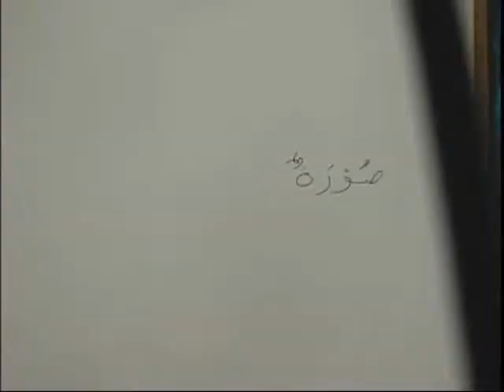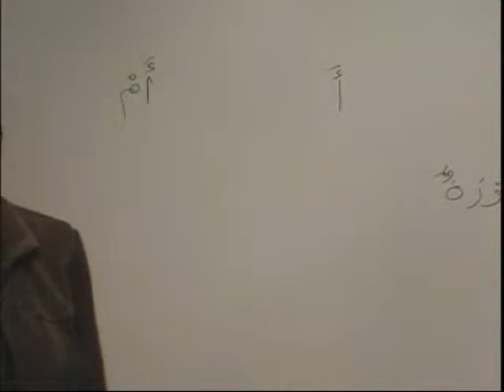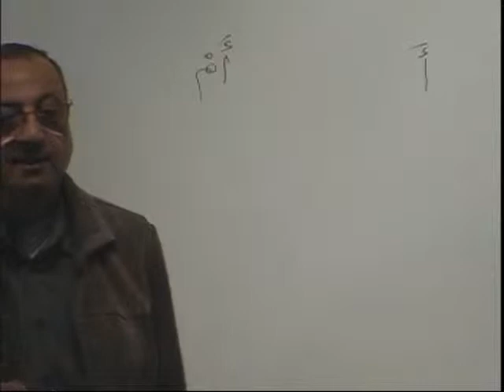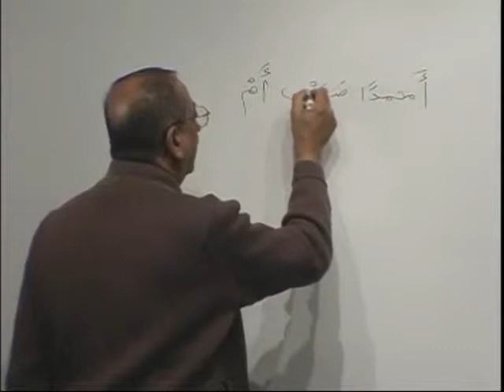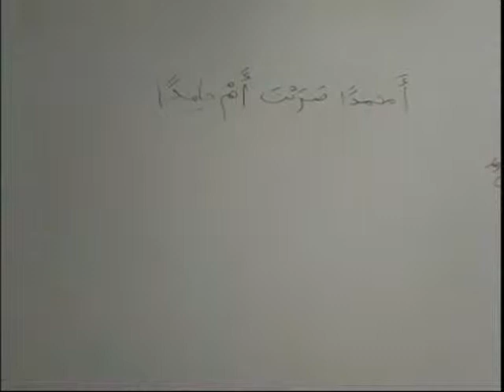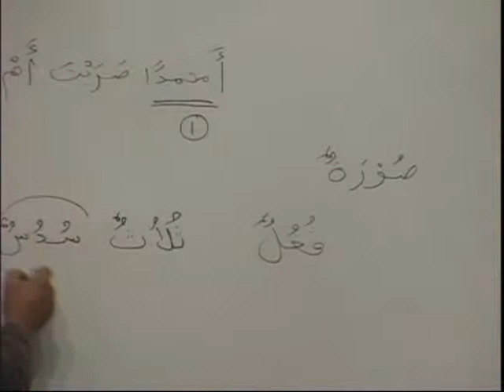MAV BK2 DVD05 PARTB1